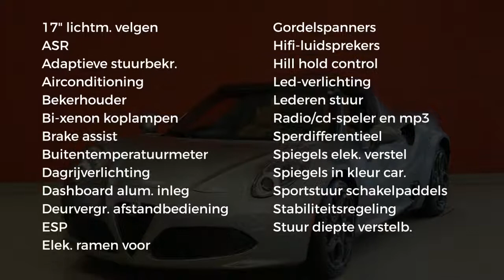Alfa Romeo 4C 1.750TBI 240PK SPIDER TCT